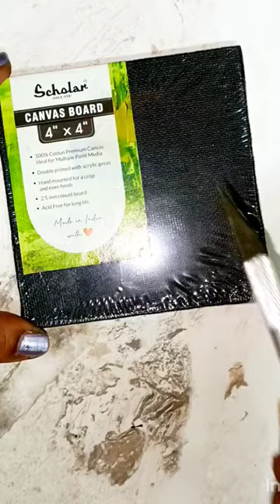Strawberry 🍓 painting 🎨 on a cute little canvas board